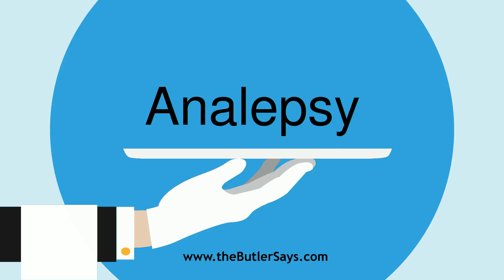Learn how to say this word: "Analepsy"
This is the definition of "Analepsy":
Recovery of strength after sickness.